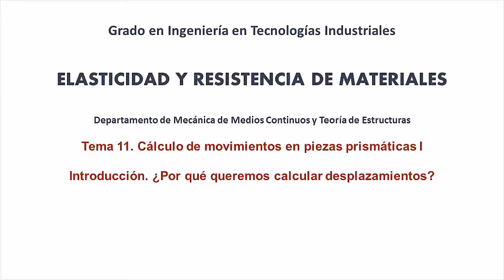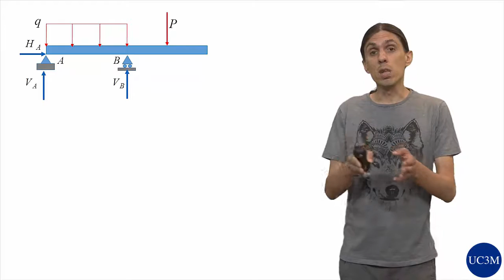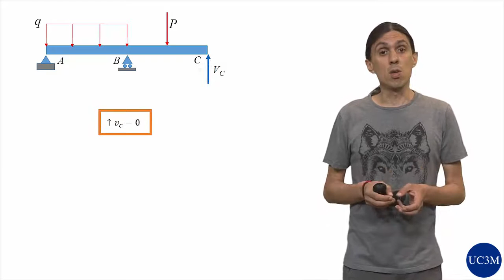ERM: 11.0. ¿Por qué queremos calcular desplazamientos?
Elasticidad y resistencia de materiales
Tema 11. Cálculo de movimientos en piezas prismáticas I
Vídeo 0. ¿Por qué queremos calcular desplazamientos?